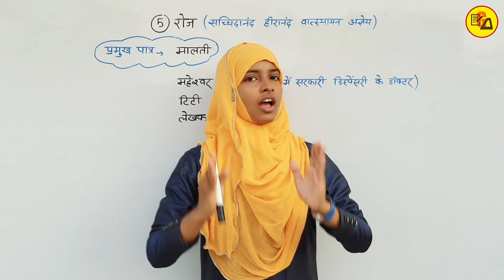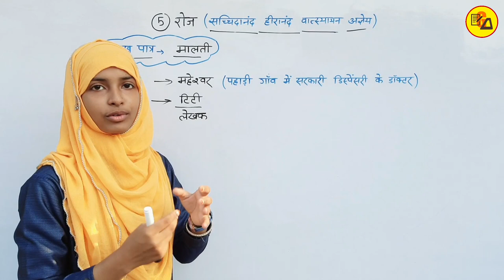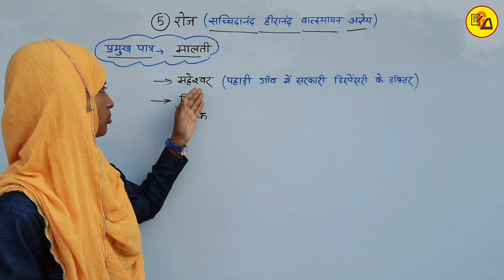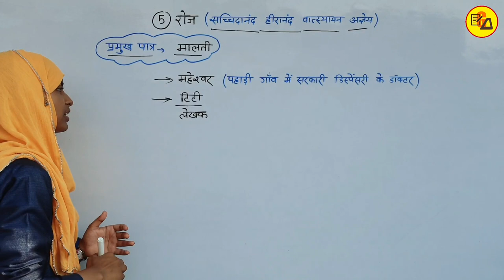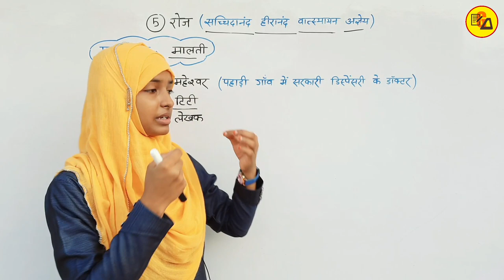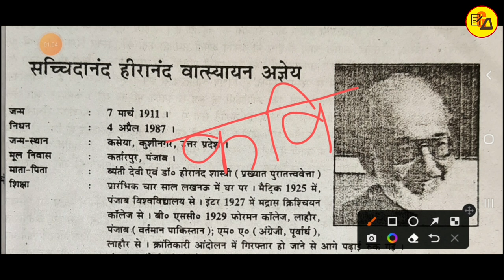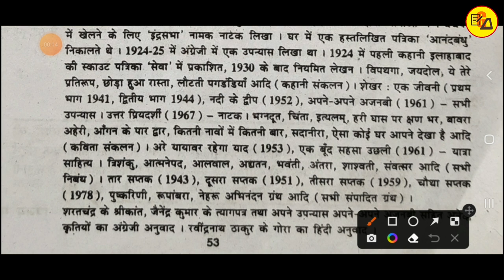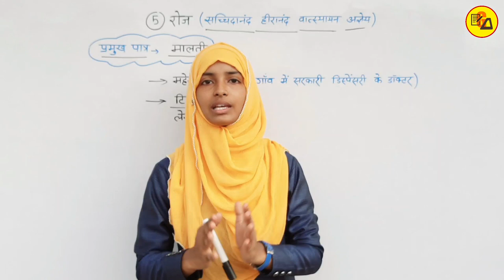Class 12 Hindi Chapter 5 Roj|रोज|Roz Chapter 5 Class 12 Hindi|Digant Hindi By Muskaan Ma'am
Best Wishes :-
इस वीडियो में कक्षा 12वी दिगंत हिंदी के किताब से 5वें चैप्टर की समाप्ति की गई है| जो आपके आने वाले वार्षिक एग्जाम के लिए बहुत ही ज्यादा महत्वपूर्ण साबित होने वाला है इसलिए इस वीडियो को अपने दोस्तों तक पहुंचाने की कोशिश करें ताकि सभी विद्यार्थी इसका फायदा उठा सकें l